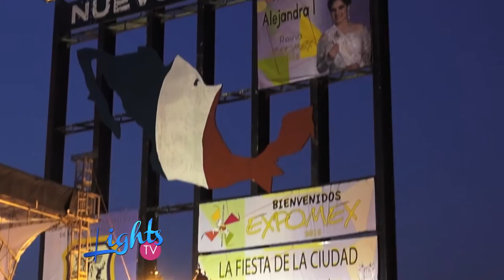INVITADO ESPECIAL- Corte Real, Expomex 2016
Lights TV estuvo de Gala con nuestros invitados en los sets, con la Reina Electa, Carolina Fuentes, la princesa Alma Nelly y la primera dama electa, Melissa Guerrero.